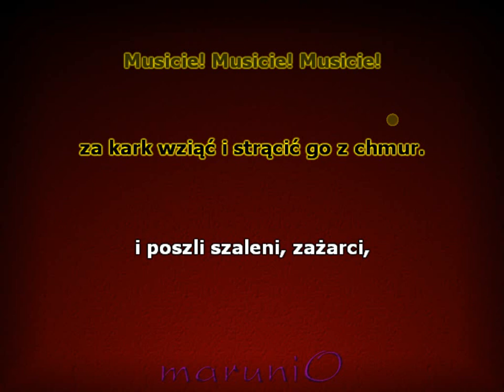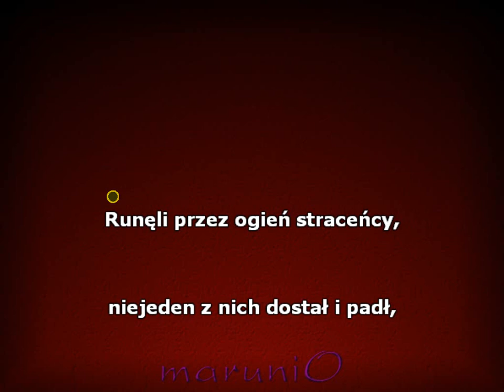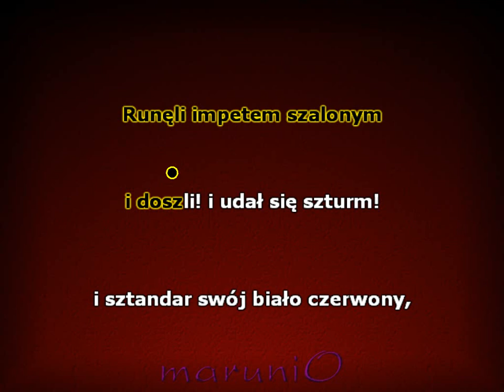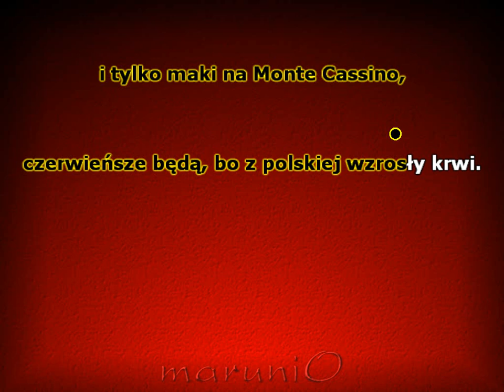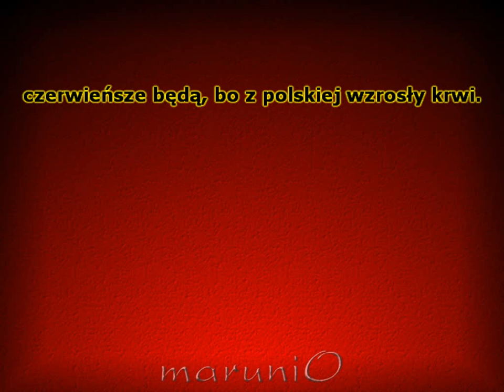Czerwone maki na Monte Cassino - (Sława Przybylska)